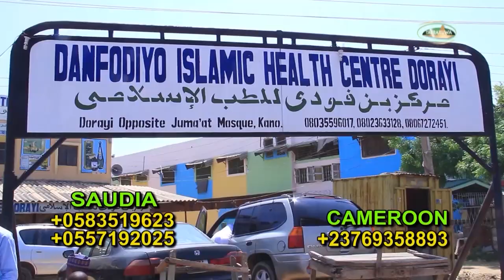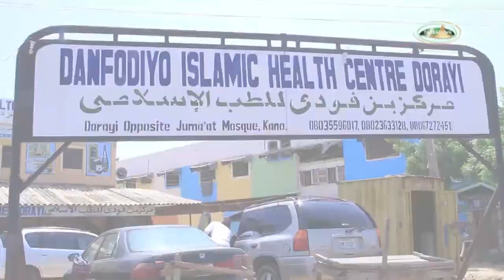Dan fodio Islamic center sabo lamba 10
Shirin Tauraruwa TV shakallo